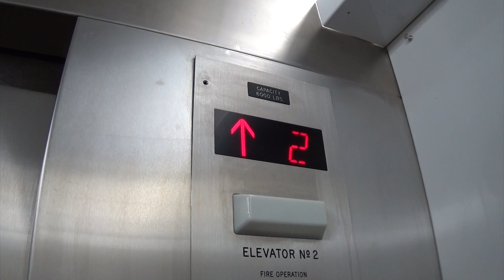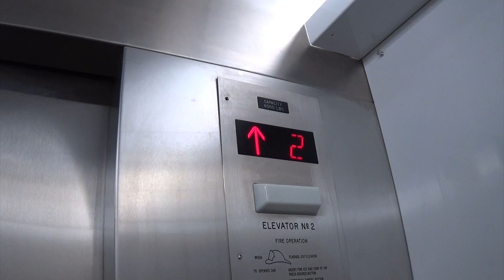Hedrick Traction Elevator @ Jareds Self Storage in Pittsburgh, PA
(ft. PAelevators & AdazElevatorz)